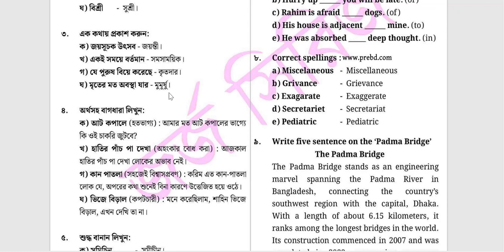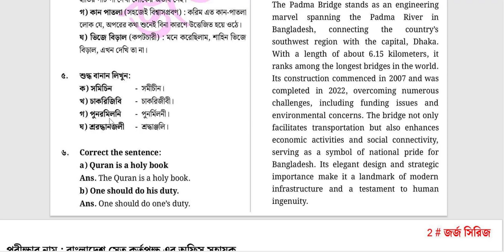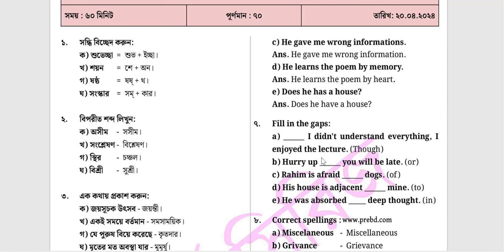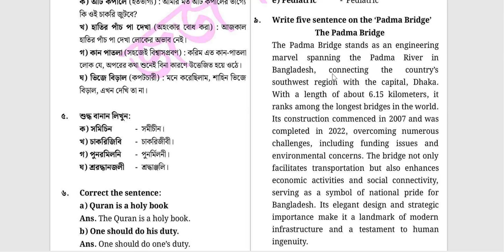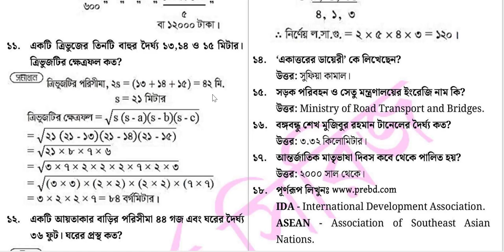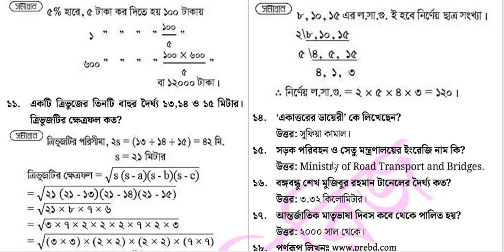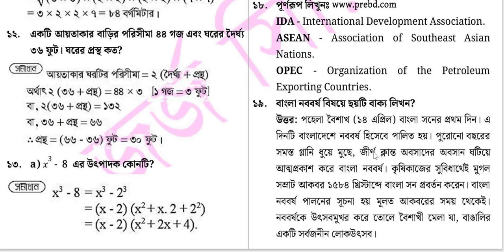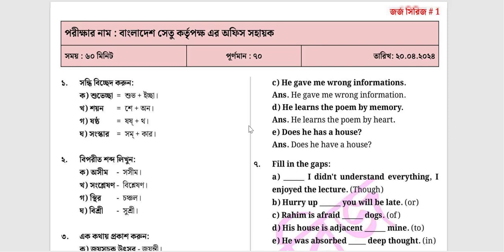বাংলাদেশ সেতু কর্তৃপক্ষ (bba) এর অফিস সহায়ক পদের লিখিত পরীক্ষার প্রশ্ন সমাধান - ২০২৪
পরীক্ষার তারিখঃ ২০ এপ্রিল ২০২৪